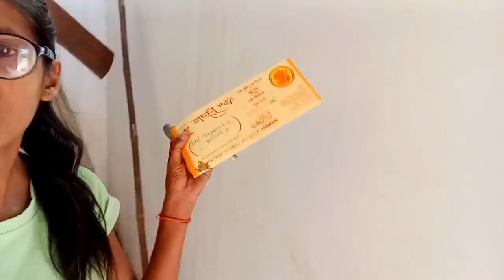आज हमने मम्मी के साथ मिल के बनाए साबूदाणा पापड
vlogs
First vlog
First video
Blogs
Hindi vlogs
Vlogs in India
Indian vlogger
Deshi vlogs
Deshi vlogger
Village vlogs
Town vlogs

My first vlog viral kaise kare || sourav Joshi vlogs comments on my youtube video

sonu vlog my first vlog
first vlog